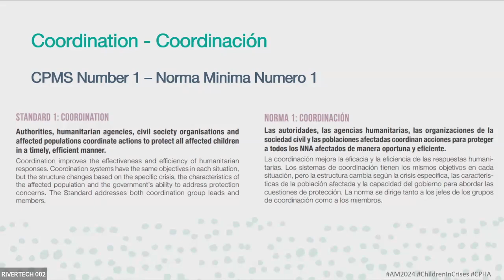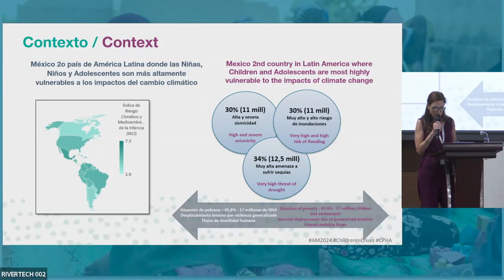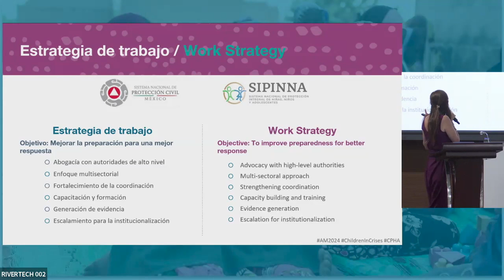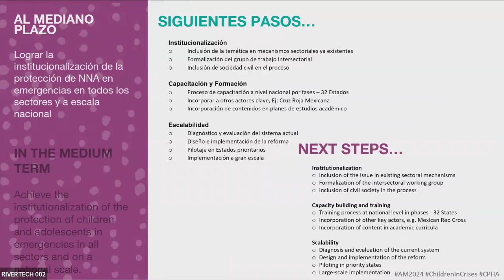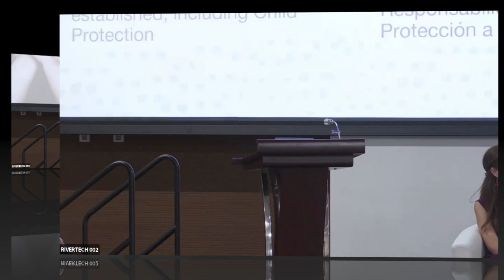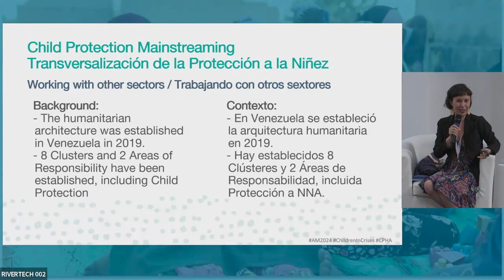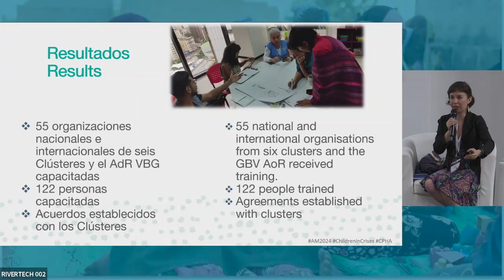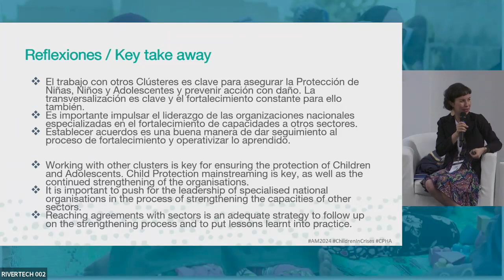Thematic Session 3.3 | Strengthening Multisectoral Coordination & Mainstreaming CP in Other Sectors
2024 Annual Meeting for Child Protection in Humanitarian Action - Thematic Session 3.3 | Strengthening Multisectoral Coordination and Mainstreaming ofChild Protection in Other Sectors#AM2024